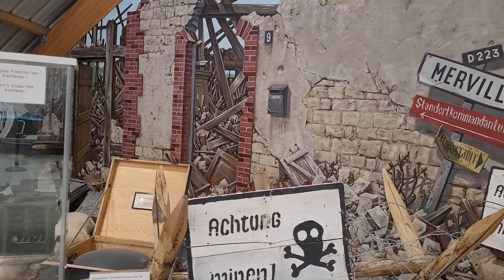MUSEE ET SITE DE LA BATTERIE DE MERVILLE